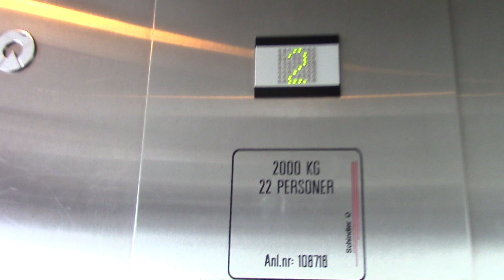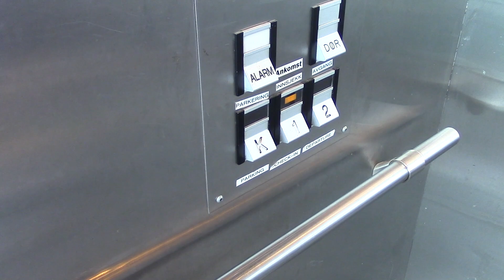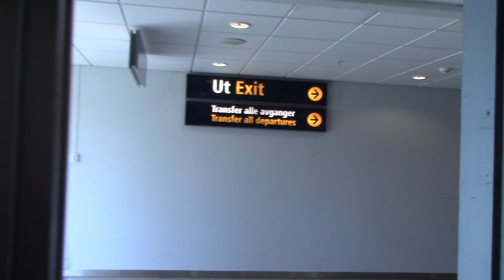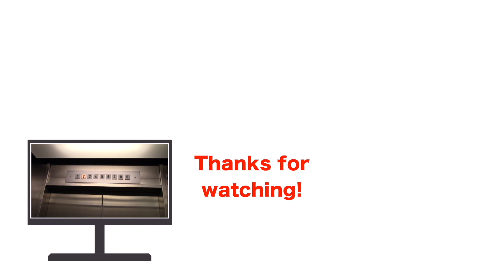1997 Schindler holeless hydraulic elevators @ Tromsø airport Langnes, Tromsø NOR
SUMMARY:
0:00 Introduction
0:09 1997 Schindler holeless hydr. scenic elevator at terminal A, 108716
3:29 1997 Schindler holeless hydr. elevator near the gates at terminal A, 108717

ELEVATOR INFO:

Manufacturer:… .Schindler AG (Deve-Schindler)
Model/Brand:… ..TKID
Type:… ..…. Holeless hydraulic (DEVE)
Year built:… . Early 1997
Serial:… 108716, -17
Capacity:… ...22 persons / 2000 kg (4400 lbs)
                                       13 persons / 1000 kg (2200 lbs)
Floors served: 3
Controllers:. PLC, memory
Fixtures:. TKID
Other:… .

LOCATION:
Tromsø airport Langnes, Tromsø 🇳🇴